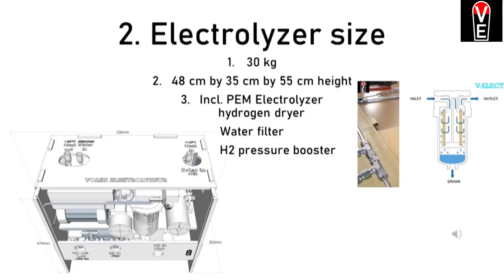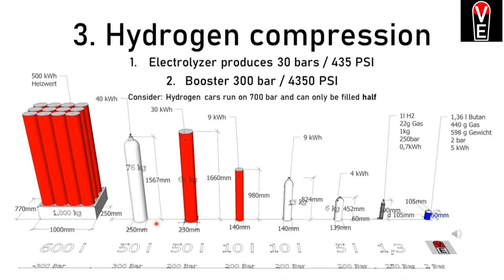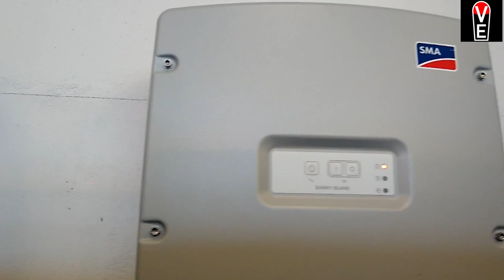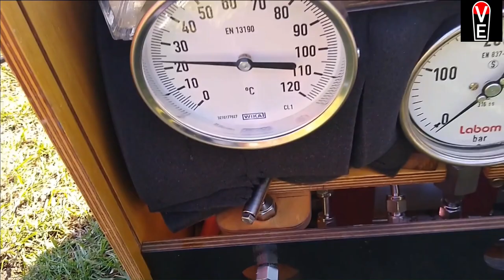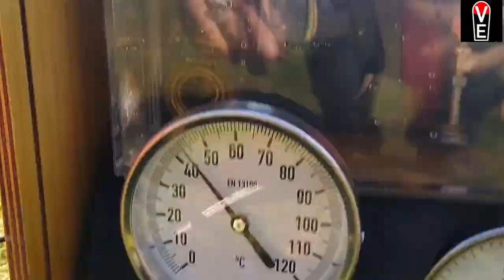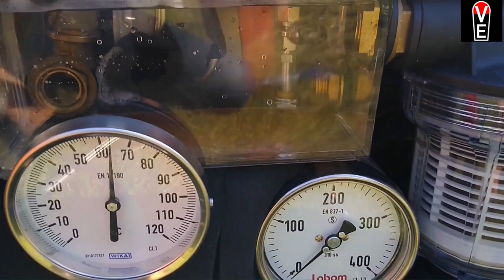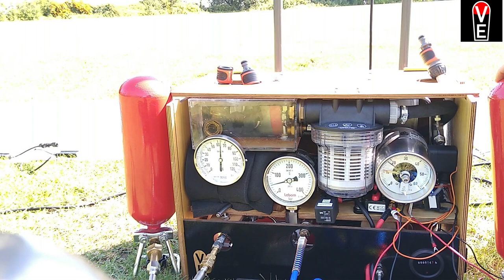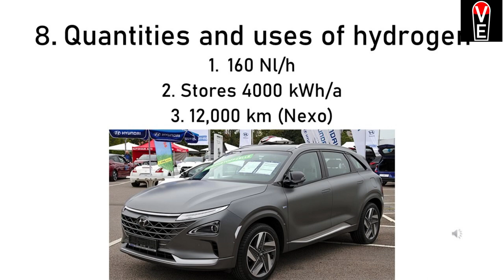8 étapes vers l'hydrogène vert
1. Taille des panneaux
Les dimensions de l‘électrolyseur
Pression et énergie d‘hydrogène
Branchement électrique
L’eau du robinet
La chaleur de l'électrolyse
Compresseur d’air
quantité et usage d‘hydrogène